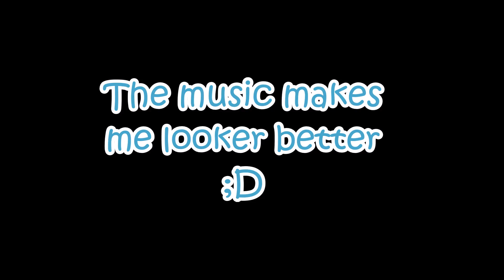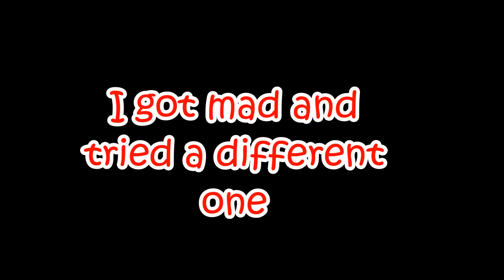I AM THE GREATEST (worst) SAYIAN TO EVER LIVE!!!! | Dragon Ball Xenoverse 2 #1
It''s looking like i pretty much suck in every game doesn't it
Freaking had to wait like 35 minutes again b/c the jeopardy music i had in for like 3 minutes got copyright claimed so i had to replace with some elevator music. jeeeze any way im over it cause ya know. no one watches these videos any way